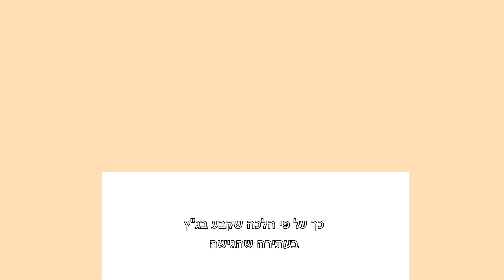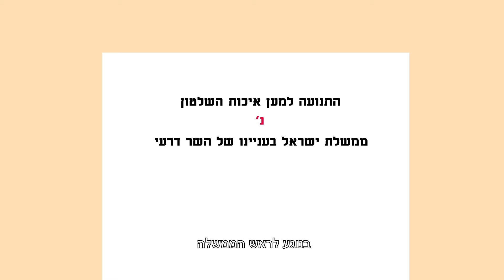עושים סדר בחקירות!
המילים "חקירות", "כתבי אישום", ו"שימוע" עולות בכל יום במערכת הבחירות הנוכחית. אנחנו ממשיכים לטבוע במילים, אבל לא בהכרח מבינים איך הדברים עובדים. חסכנו לכם לחפש תשובות בשלל מקומות והכנו לכם סרטון קצר שיסכם הכל – צפו עכשיו!